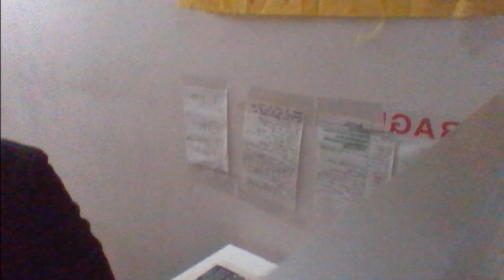Grind Season Is On...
it just had to happen.

main chanel:   @jimmychun